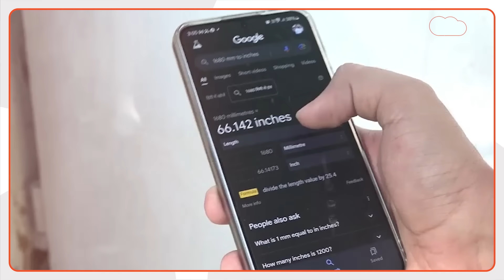Fact Check : DM आवास के पास से मिली महिला की बॉडी, वहां कानपुर पुलिस की थ्योरी में निकला झोल?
कानपुर में एकता गुप्ता की मर्डर मिस्ट्री का ऐसा खुलासा हुआ है, जो आपके दिमाग की नसें हिला देगा. महिला की हत्या उसके जिम ट्रेनर विमल सोनी ने की उसकी लाश को कहीं और नहीं बल्कि डीएम आवास के कंपाउंड में ले जाकर गाड़ दिया. जहां महिला की बॉडी गाड़ी गई उसके थोड़ी ही दूरी पर डीएम का आवास है. हाई सिक्योरिटी जोन में जिम ट्रेनर ने ऐसा कैसे किया ये रहस्य अब भी बरकरार है. कानपुर पुलिस के तमाम बड़े अधिकारी ये कहते नजर आए कि बॉडी को डीएम आवास के परिसर में नहीं दफनाया गया..